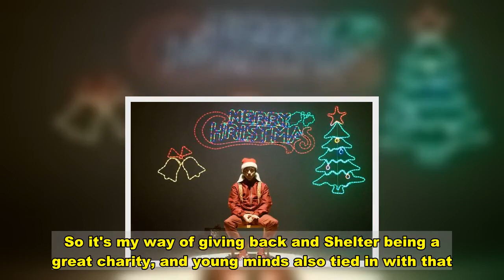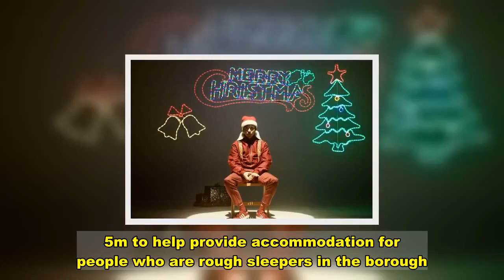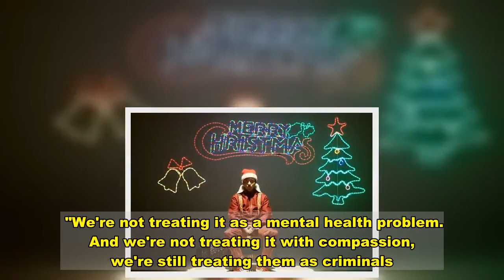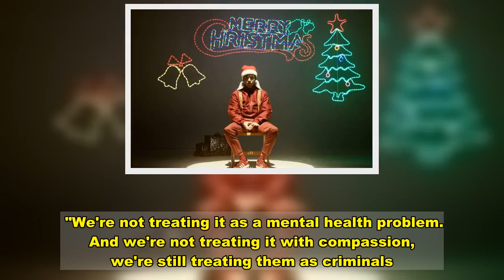'I had to stop busking as crack addiction wore away my vocal chords'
A former busker has said there were times he was unable to sing because of the damage his crack addiction did to his vocal chords.  Now Laurie Wright, 29, hopes he can do his bit to help others.  He is releasing his single 'Cold Turkey on Christmas Day' on December 4 and giving all the profits to Shelter and Young Minds charities.   He wrote the single after coming out of rehab last Christmas, MyLondon reports.   He told the Local Democracy Reporting Service he was homeless "on and off" in London for eight years because of his addiction to crack cocaine and alcohol, and busked to make money.  "At the hardest times, when I couldn't busk because the crack had worn away my vocal cords so much, I was begging as well," he said.  "It was just a really, really dark period that now I'm out of, because I was fortunate enough to go to rehab at the end of last year. So it's my way of giving back and Shelter being a great charity, and young minds also tied in with that.   "Mental health is often sort of skirted over in the addiction and homelessness debate."  He said he suffered from mental health problems as a result of his drug addiction, including paranoia.  "I was very depressed and at the time a suicidal young man, but not anymore," he said.  Tragically a rough sleeper died in Kingston on November 11 this year and a second rough sleeper who was registered in Kingston sadly died in Chiswick a week later.   Since then, Kingston Council has secured further grants from the Government and the GLA, totalling more than £1.5m to help provide accommodation for people who are rough sleepers in the borough.  The first nine rough sleepers were found longer term homes last week having been able to move out of emergency temporary accommodation.  The money will provide accommodation for more than 60 rough sleepers, with additional support to ensure people are given the chance to live independently in their new homes and prevent them from returning to a life on the street.  The council said it will continue to work alongside Kingston Churches Action on Homelessness (KCAH) and SPEAR to provide accommodation and specialist support.  Laurie said the support is welcome, but warned that more needs to be done to help homeless people with addiction issues.  "It's a very sad and a f***ing dreadful thing when something like that happens," he said.  "We're not treating it as a mental health problem. And we're not treating it with compassion, we're still treating them as criminals. I was treated as criminal and the system is still treating addicts and homeless people like they've done something wrong.  "We need to be addressing addiction and mental health across the board, and really helping to make a difference in people's lives long term, because I know that I just got kicked out of every house I was ever in, because I was addicted to drugs.  "I was either late on the rent or pissed off the neighbours. I just got thrown out at the end and ended up back at square one homeless.